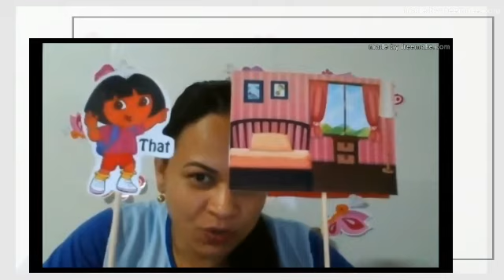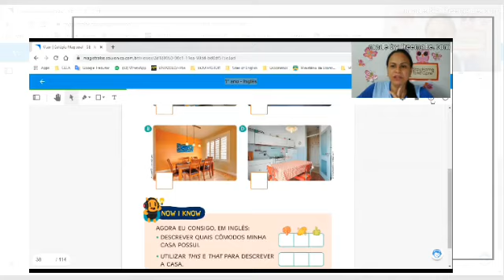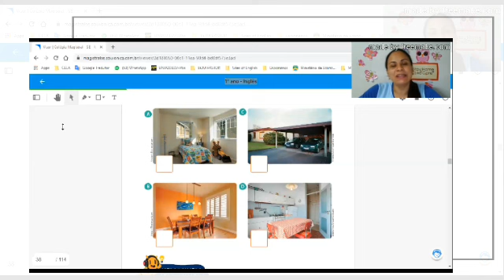Inglês 1º ano fundamental - Revisão 3º capítulo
Videoaula da professora Ana Clea